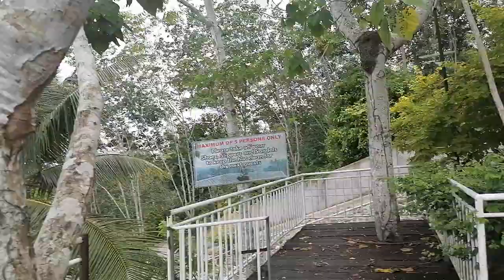Himatayin sa sobrang taas ng hagdan